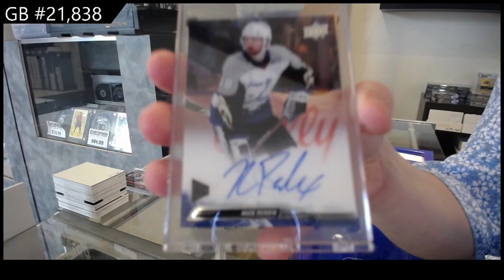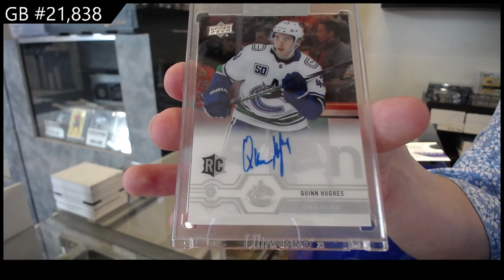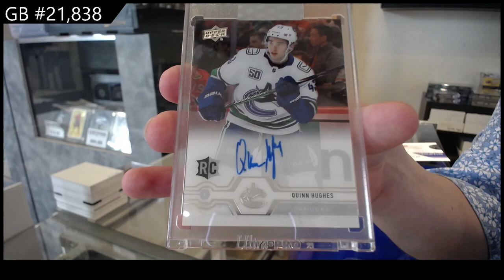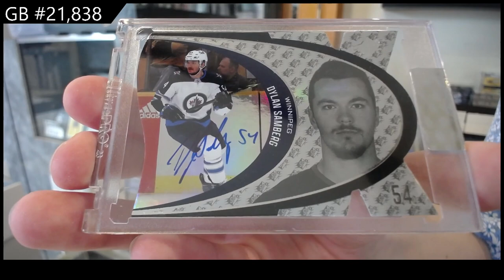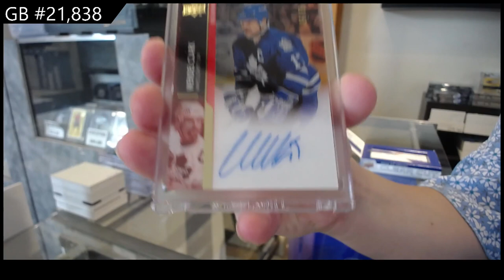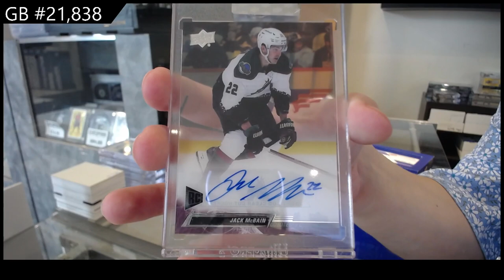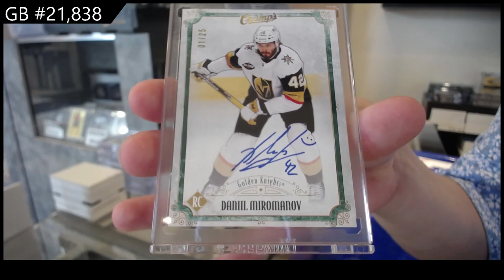2021-22 & 2022-23 Upper Deck Clear Cut Hockey 15 Box Case Break - CNC GB #21,838